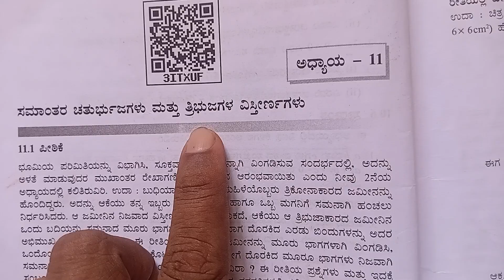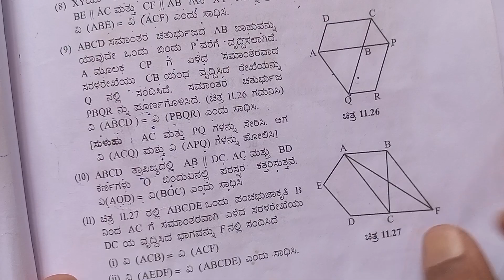9th maths chapter 11 exercise 11.3 question 10 in Kannada medium